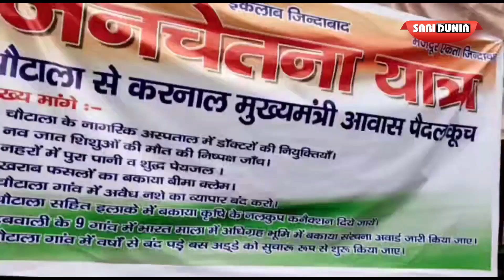Naveen Jaihind की Chautala परिवार को खरी-खरी, पहली बार गांव वालों ने बनाया health को जनता का मुद्दा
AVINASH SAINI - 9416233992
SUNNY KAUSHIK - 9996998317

About SARI DUNIA:
Sari Dunia' is a fortnightly newspaper with a website and youtube channel. "Dissemination of news, views literature and information for a better society" is our core value. Our aim is to make people aware of various issues related to our lives.

Regd. No (RNI) : HARBIL/2009/34414

Sari Dunia से आप इन सोशल मीडिया चैनल्स पर भी जुड़ सकते हैं-